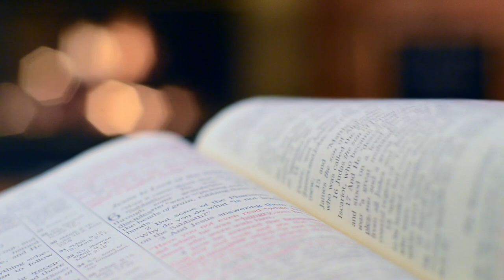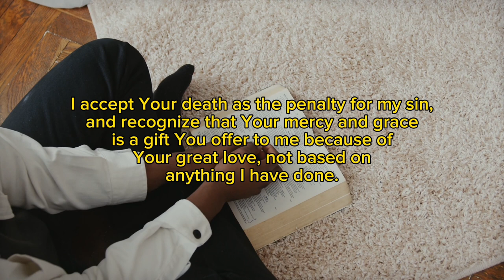50 BIG LESSONS OF LIFE episode 2 || Pastor Mensa Otabil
Pastor Mensa Otabil turns 50, and we're thinking about all the smart things he's learned in his life.

From hugs with family to big wins, every moment teaches us something important.

Life's like a big song. We're all different, but we're all singing together, even when things get tough.

Life's a mix of good times and tough ones, but together, they make a beautiful picture.

Let's remember the things Dr. Mensa Otabil's learned. They can light up our way to a better future.